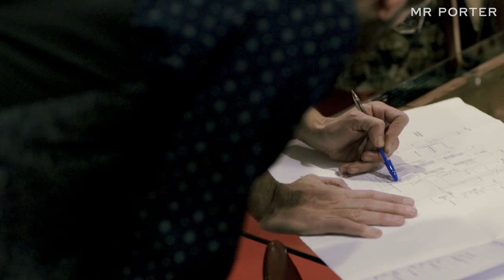24 Hours With Mr Oliver Spencer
Ever wonder what goes into the making of a menswear designer catwalk show? This is your chance to find out.

We go behind the scenes with Mr Oliver Spencer as he puts the finishing touches on his Autumn/Winter 2015 collection, now available on MR PORTER.

For more behind the scenes videos, check out 24 hours with Ami and the Pitti Peacock